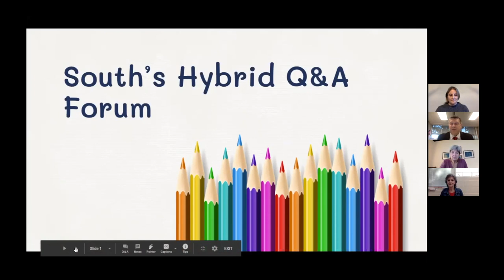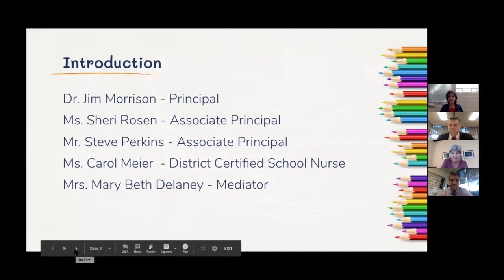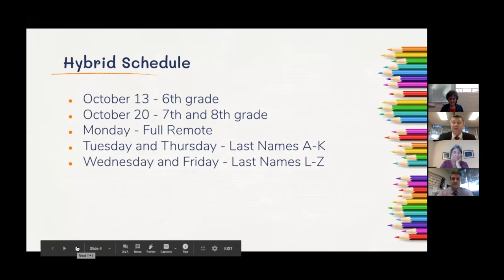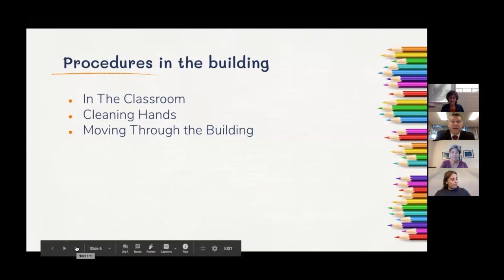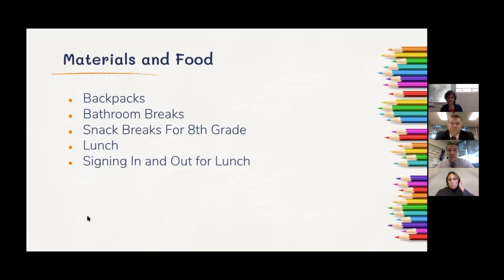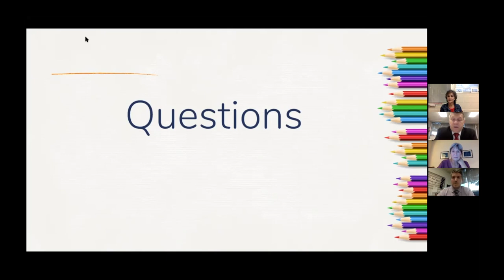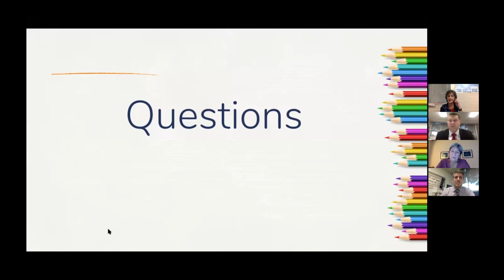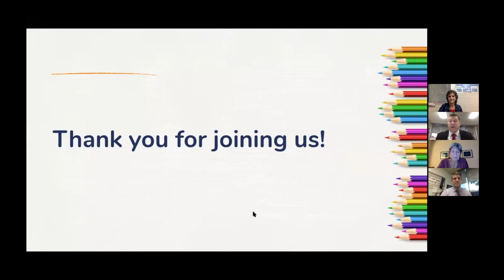SMS | Town Hall, 2020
This is the full recording of the Virtual Q&A session South Middle School's Administration held with its community to talk about the upcoming switch to Hybrid Learning.